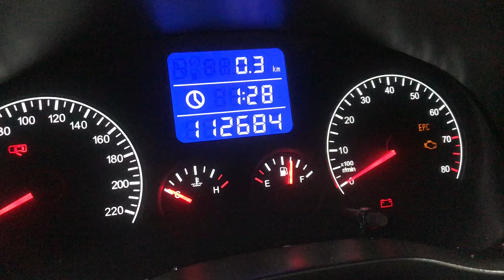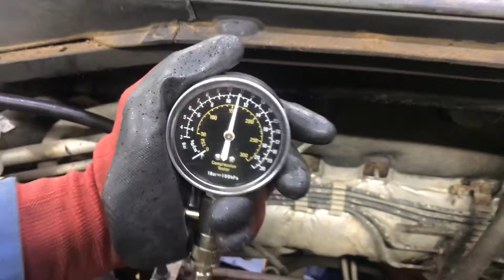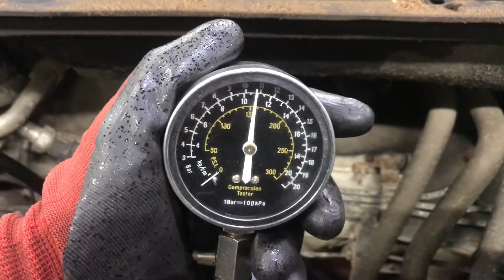Двигатель Chery для Tiggo (T11) 2005-2016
Описание двигателя Двигатель Chery для Tiggo (T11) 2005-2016
1.6Л. 16V 112000КМ. 2013Г. КОМПРЕССИЯ: 1Ц:10 2Ц:11 3Ц:11 4Ц:11 SQRE4G16 ЕСТЬ ВИДЕО РАБОТЫ ДВИГАТЕЛЯ И ЗАМЕРА КОМПРЕССИИ СОПРОВОДИТЕЛЬНЫЙ ПАКЕТ ДОКУМЕНТОВ DM1BJ0000E25AA